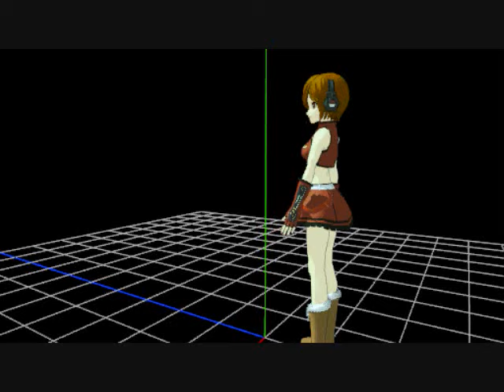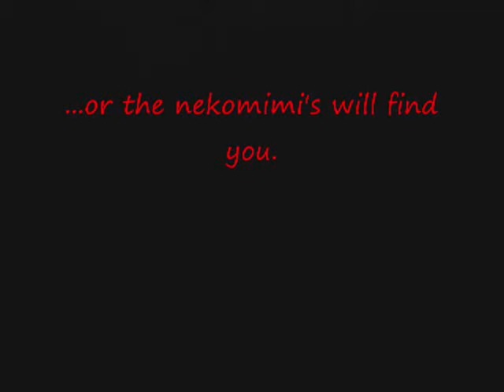[MMD] V.I.R.U.S. - Episode 2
After barely escaping Miku and KAITO, we discover that the VOCALOID Resistance has been busy trying to find a way to defeat the VIRUS. We start out with Meiko at an unkown location, but she seems to have found some visitors...
[and if anyone has tips on subtitles, please let me know!]